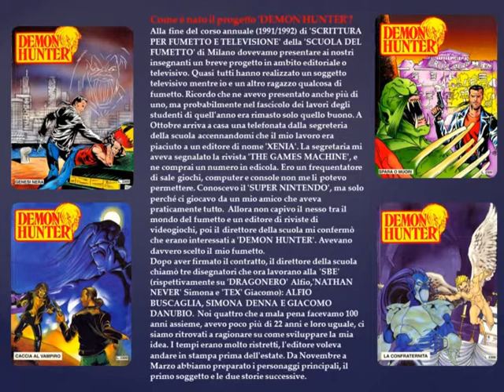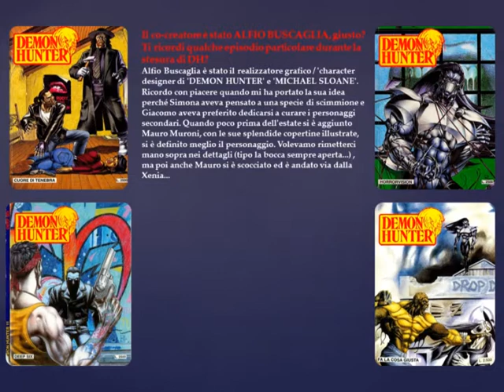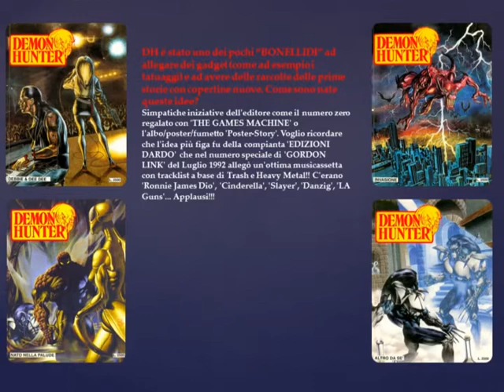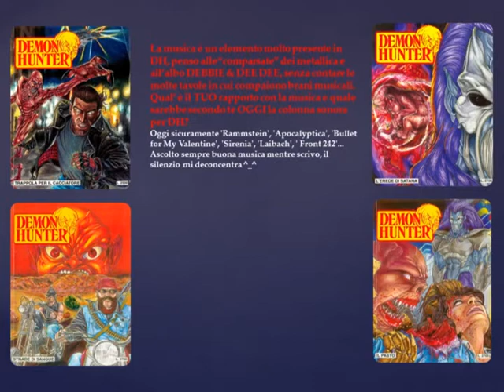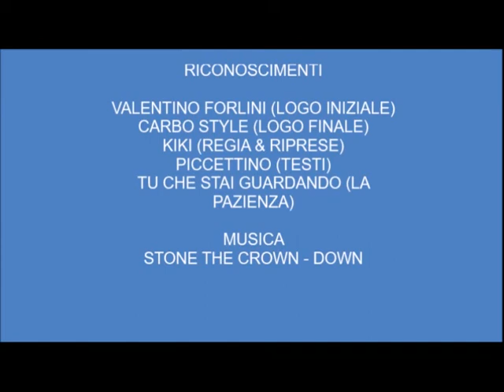RECENSIONE DEMON HUNTER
un fumetto anni 90 da riscoprire!!...e una bella sorpresa nel finale della recensione!